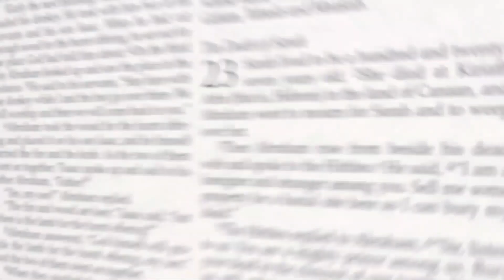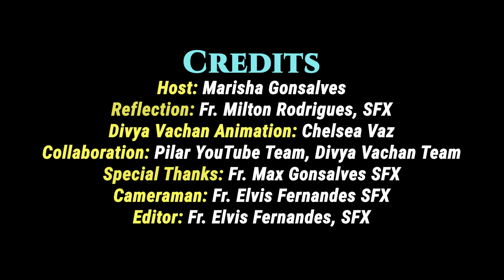2 SUN OF LENT DV 160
Divya Vachan is a Sunday Scripture Reflection Series. This is Episode 160 of Divya Vachan (DV 160). The Reflection is presented by Fr. Santosh Mendonca, SFX